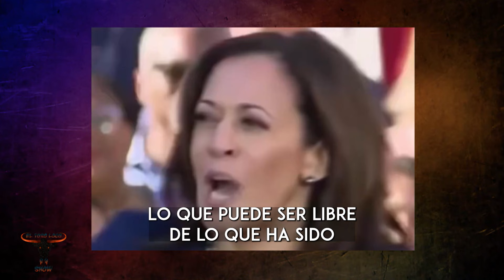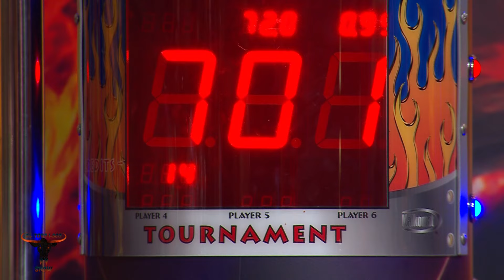BONCO Y PRSICILLA CRUNK EN EL TORO LOCO SHOW - OCTUBRE 7 2024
PROGRAMA EL TORO LOCO CON BONCO Y PRSICILLA CRUNK... TAMBIEN JUEGOS, HUMOR, NOTICIAS, MUSICA Y MAS. DE LUNES A VIERNES A LAS 10 pm POR MEGA TV MIAMI

PRESENTADORES: JESSICA GONZALEZ, GABRIELLA QUINTERO Y ROSA IGLESIAS
PRODUCTOR GENERAL: MIGUEL FERRO.
PRODUCTORES DE HUMOR Y OTROS CONTENIDOS: ALEJANDRO ROBLES Y GUSTAVO RIOS.